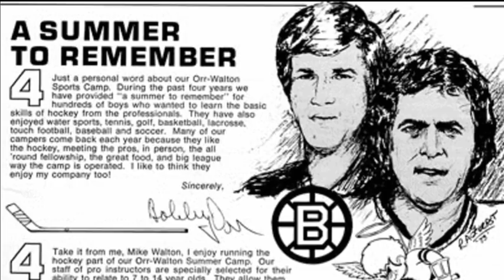Revisiting Bobby Orr's NHL-themed summer camp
Take a look back at the Bobby Orr-Mike Walton Sports Camp on the shores of Lake Couchiching in Orillia.  Several NHL players assisted the hockey program over the course of the summer, and even some future NHLers attended camp. (Originally aired November 5, 2017)